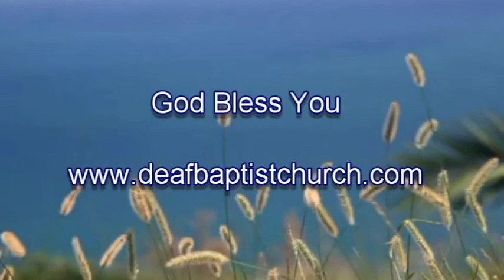Deaf Baptist Church: Faithfulness of God